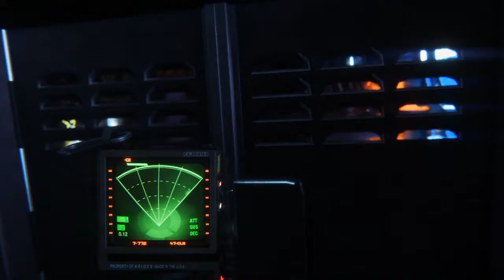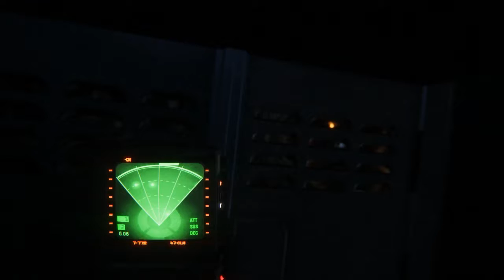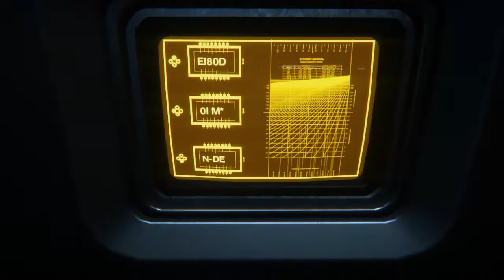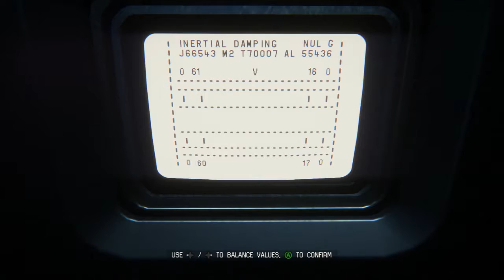Let's Play: Alien Isolation [Blind] /w Alysha : Episode 20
Welcome to the start of a horror game, scary. Spooky, just words to describe my face. Enjoy!

Please leave your suggestions and comments. I try to read every comment made and I really love and enjoy reading and seeing feedback made by you guys and girls